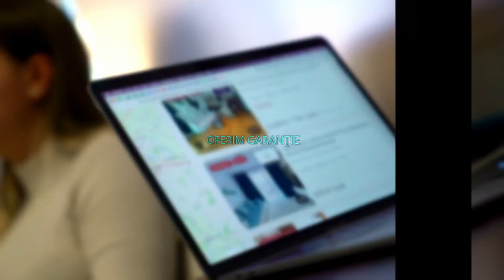BUCURESTI |Sebastian | 2 Camere | Centrala Proprie | Decomandat | Balcon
ID: P45560
KING IMOBILIARE va propune spre INCHIRIERE un APARTAMENT 2 CAMERE , in zona Sebastian, Prosper.

Apartamentul are o suprafata de 60 mp si se afla la ETAJUL 2 intr-un bloc cu regim de inaltime P + 8 si de asemenea are CENTRALA PROPRIE.

 Camerele sunt spatioase si luminoase Bucataria este mobilata si utilata complet , dotata cu toate electrocasnicele necesare.

Va asteptam sa il vedem impreuna ! Agent:  CORNELIA BERBECE